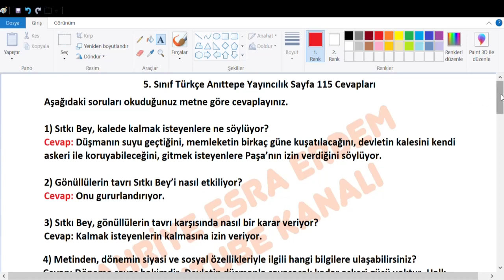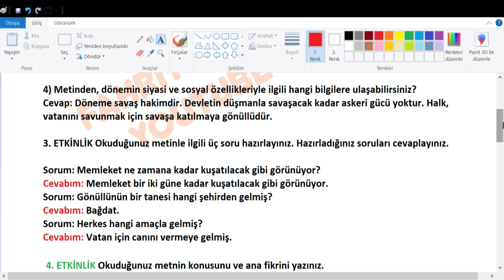5. Sınıf Türkçe Anıttepe Yayıncılık Sayfa 115 Cevapları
5. Sınıf Türkçe Anıttepe Yayıncılık Sayfa 115 Cevapları,
5. Sınıf Türkçe Ders Kitabı  Anıttepe Yayıncılık Sayfa Cevapları,
5. sınıf ingilizce ders kitabı cevapları Anıttepe Yayıncılık,
2022,2023,
5. sınıf türkçe kitabı cevapları  Anıttepe Yayıncılık,
 Anıttepe Yayıncılık 5.sınıf cevap anahtarı,
5. sınıf türkçe  Anıttepe Yayıncılık,
5. sınıf  Anıttepe Yayıncılık türkçe kitabı cevapları,
5. Sınıf Türkçe Anıttepe Yayıncılık pdf,